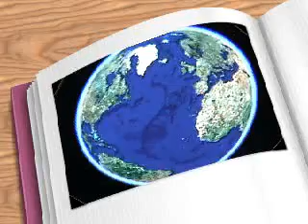heidemeer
duiken in het heidemeer